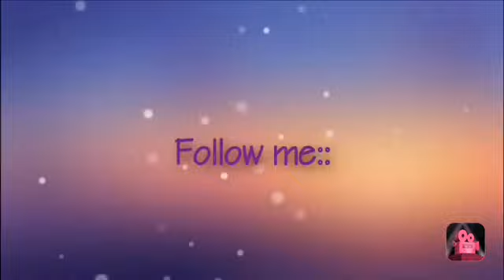Ricky’s Thick N Juice Burger Mukbang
Watch me enjoy this wonderful burger...!!!